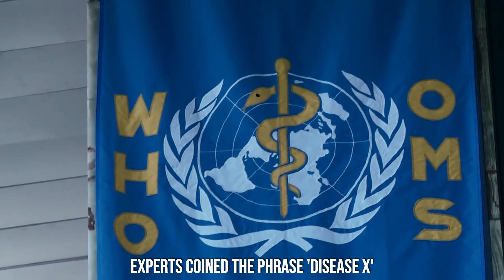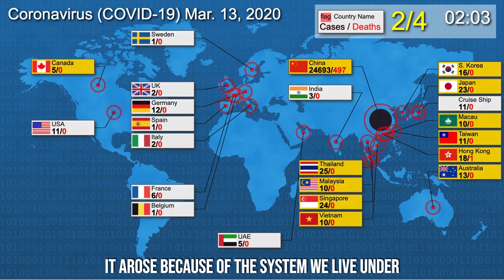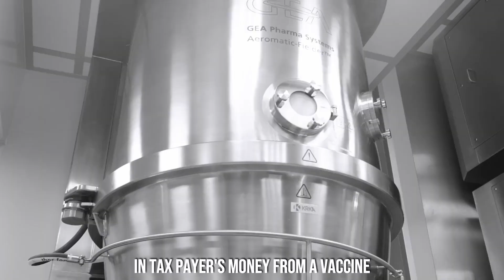Covid-19 Crisis Shows Needs For Global Rebellion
From intensive animal farming and devastated health services to big pharma having governments in their pockets.

The Covid-19 crisis shows why we need a global rebellion against the 1%, against capitalism. James O'Toole argues.